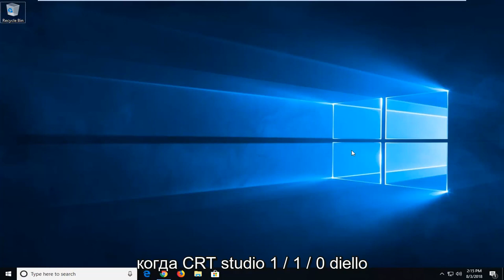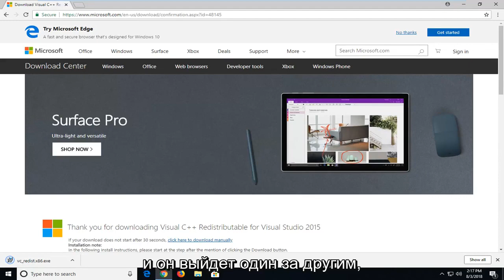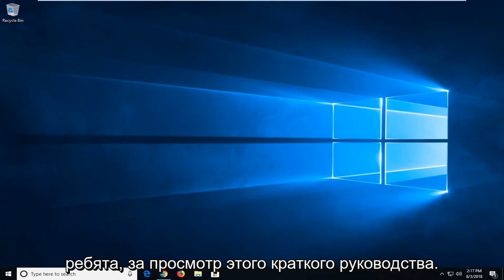Исправить сообщения об ошибках api-ms-win-crt-stdio-l1-1-0.dll отсутствуют или не найдены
Как исправить, что на вашем компьютере отсутствует api-ms-win-crt-stdio-l1-1-0.dll.

Программа не может запуститься, поскольку на вашем компьютере отсутствует файл api-ms-win-crt-stdio-l1-1-0.dll. Попробуйте переустановить программу, чтобы решить эту проблему.